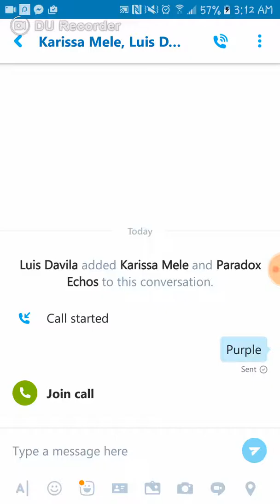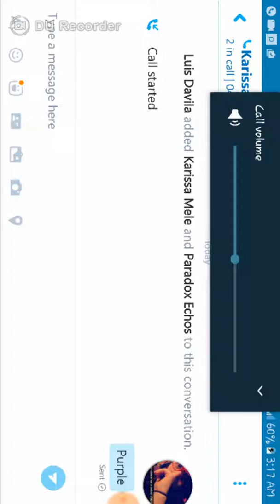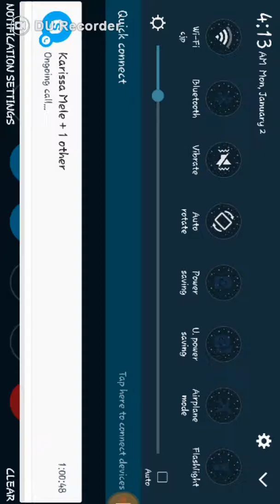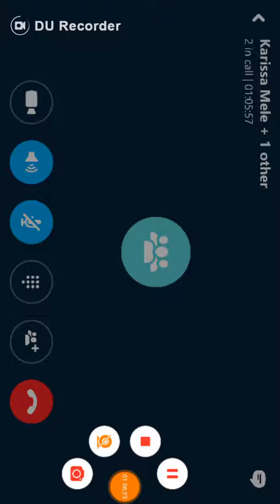Paradox Podcast (random,bandtalk)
I have this screen recorder on my phone and I wanted to see how this turned out and it worked out well imo